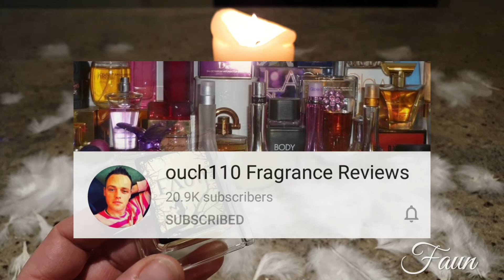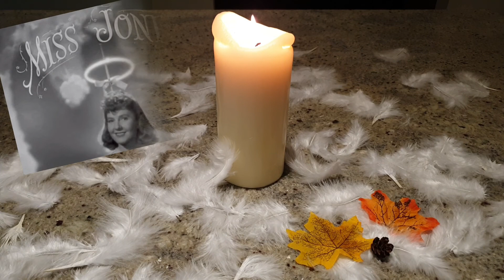🕊7 Heavenly Virtues Fragrance Collaboration 🕊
Welcome to a special collaboration with some amazing fragrance reviewers! This idea follows on from the Seven Deadly Sins fragrance collaboration, only this time its the 'SEVEN HEAVENLY VIRTUES' 🕊
A fragrance to represent each virtue:
🕊Patience - Oud Violet Intense FDB
🕊Chastity - Leau A La Rose MFK
🕊Kindness - Burnt Cedar Rainbow Doves 4160 Tuesdays
🕊Temperance - Smeraldo Sylvaine Delacourte
🕊Diligence - Molecule 01 Escentric Molecule
🕊Charity - Violet In Love Nicolai
🕊Humility - Faun Thomas O'Brien